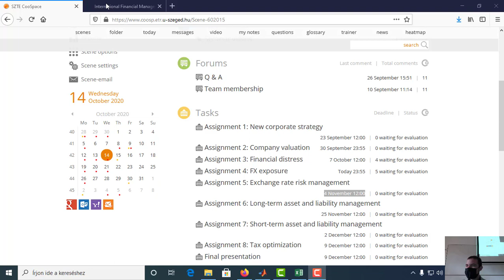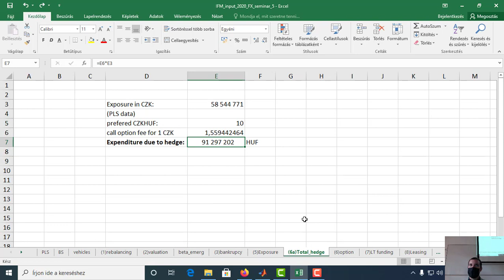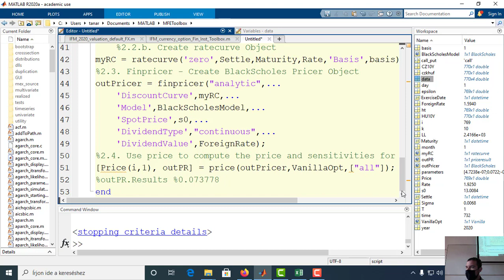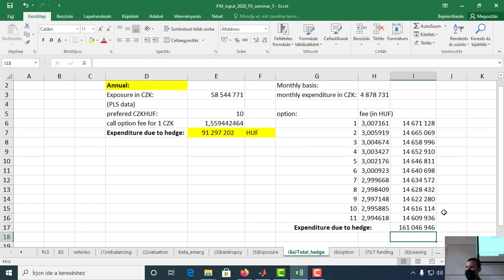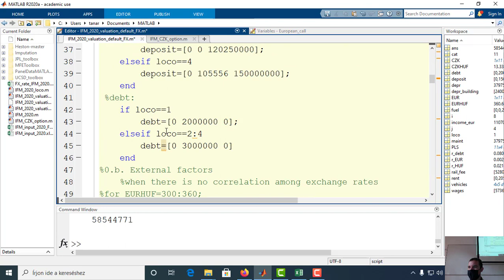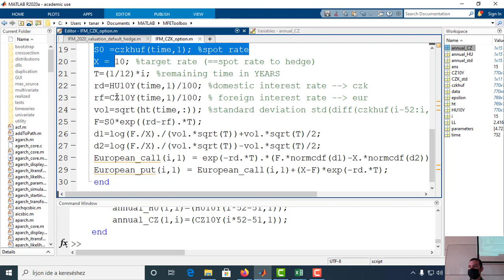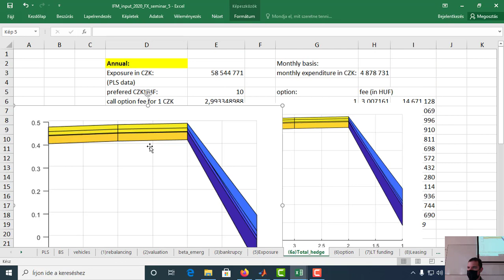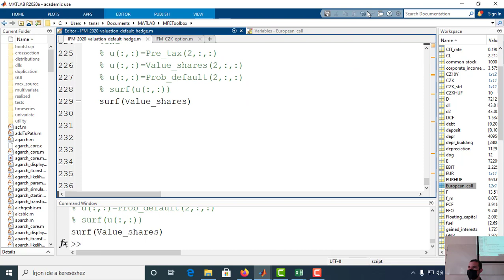5. Total Hedge strategy Vs. No hedge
Pricing option in Matlab.
FX option with 1-2-12 month maturities.
Integrating the option pricing into the case study-script in Matlab:
- defining a EDGE=0 or 1 switch variable
- defining the input data for option pricing in CZK
- setting the CZK rate with or without the option
- adding option fee to the financial expenditures
Evaluating the impact of hedging trough pre-tax profit ratio, Ohlson-O probability of default and corporate value.